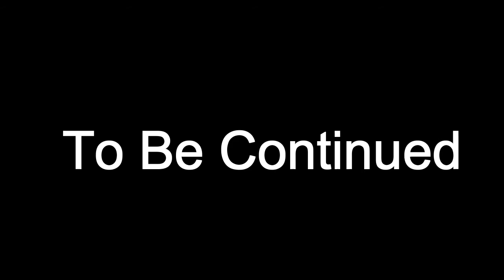Zombie Army Trilogy - Defend The Church + Mutliplayer - Part 1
Some Zombie Army with Field Marshal General and Mr Mogi. We shall Defend this random church in middle of Germany to the day we die

Behind Camera
Field Marshal General

Other Characters
Mogi